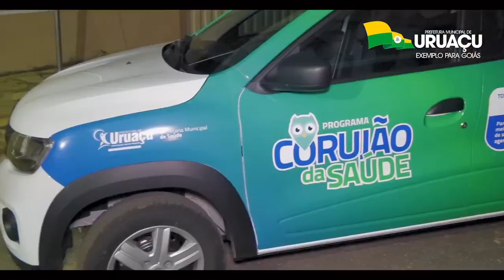✅ Ações Governo de Uruaçu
Veja as ações da atual administração que fizeram Uruaçu saltar da 45ª para a 14ª posição como melhor cidade para se viver em Goiás.
Avançamos em qualidade de vida e vamos continuar trabalhando na transformação de Uruaçu em uma cidade cada vez melhor para se viver.

Instagram Oficial
W.R Marketing Digital 🦅